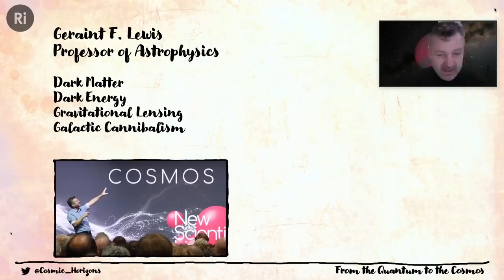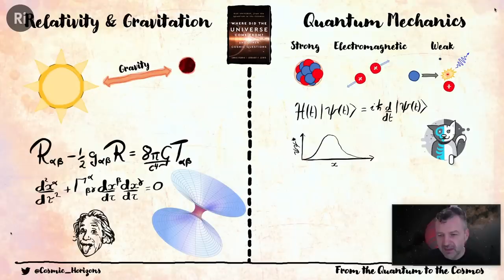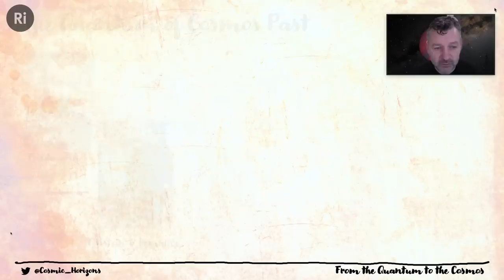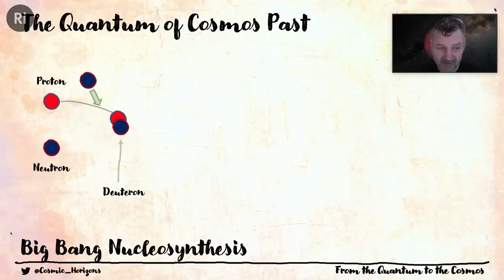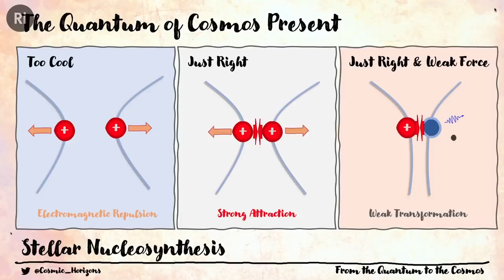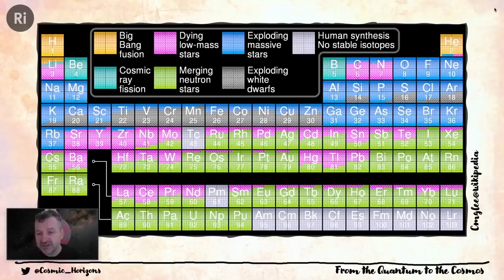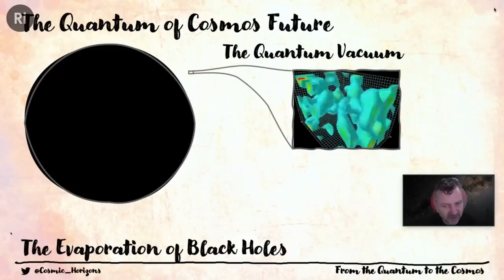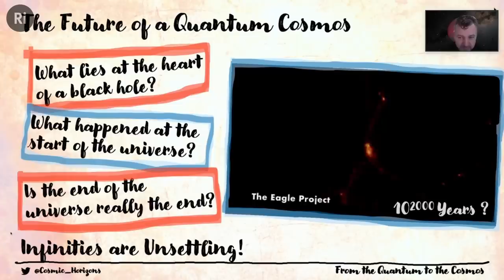Where did the Universe come from? – with Geraint Lewis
Modern physics is split in two. To explain the large-scale Universe, we talk of the curved and expanding spacetime of Einstein’s General Theory of Relativity. For the small-scale, we talk about probabilities and uncertainties and the language of quantum mechanics. Whilst these two pillars of physics are both supremely accurate and immensely powerful theories, they are, at heart, incompatible. But to understand the past, present and future history of the universe, we must get these two theories to play nicely together.

This lecture was recorded at the Royal Institution on 2 December 2021.

0:00 Introduction
2:04 Historical guide to understanding the Universe
8:12 The difference between relativity and quantum mechanics
13:04 Uniting the two theories
16:39 Categorising research areas using the two theories
20:25 Understanding the Universe
27:58 Big bang nuclear synthesis
33:27 How do we understand what comes out of the big bang?
37:01 The balancing act of stars
39:35 What's happening in the heart of the Sun?
45:08 Getting elements out of stars and into the Universe
52:34 The future of the universe
55:13 Why don't dead stars collapse?
1:01:46 The struggle in describing Hawking radiation
1:04:28 Closing the chasm of ignorance

Geraint Lewis was born in South Wales and is a Professor of Astrophysics at the Sydney Institute for Astronomy, part of the University of Sydney's School of Physics. His research focuses on the 'dark side of the universe', the matter and energy that shapes our cosmos. Geraint is also a teacher, an author, and science communicator.​

As well as two books on cosmology, Geraint has published more than 400 hundred papers in international refereed journals.